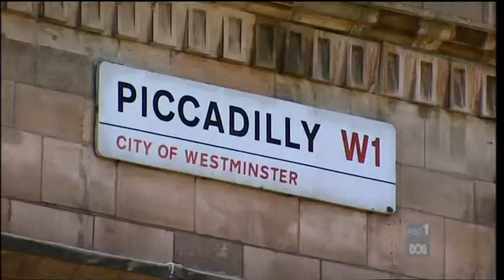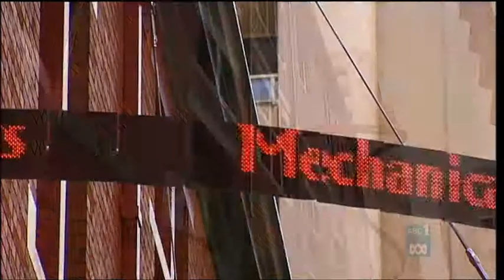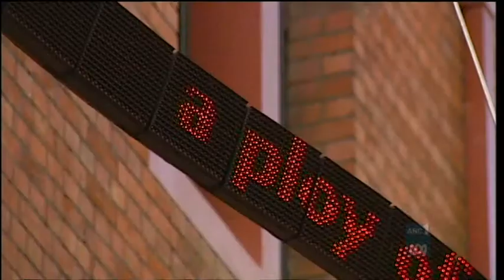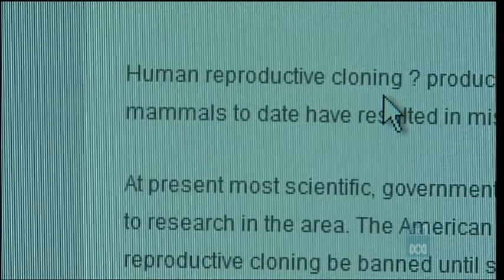Royal Institution of Australia launch. 2009.10.07